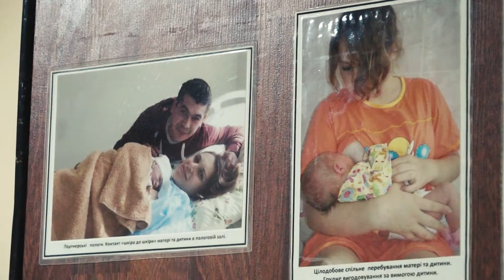04 11 22 КОНОТОПСЬКЕ ПОЛОГОВЕ ЗАПРОШУЄ